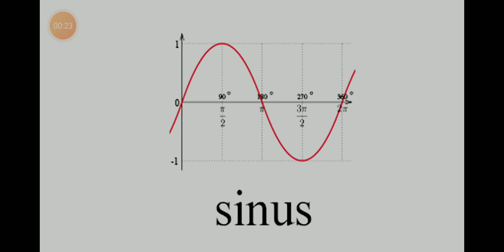variation of amogus| amogus meme (Credits in description